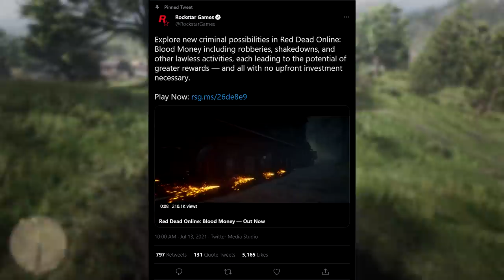Red Dead Online's Blood Money Update is PATHETIC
Hello hello! In this video, I talk about Red Dead Online's latest update. Blood Money. It's SUPPOSED to add robberies and crimes to Red Dead Online. Something players have been waiting YEARS for.

Despite the fact that this was a highly anticipated update, Rockstar FACEPLANTED and delivered what is probably the worst update Red Dead Redemption 2 has ever received.